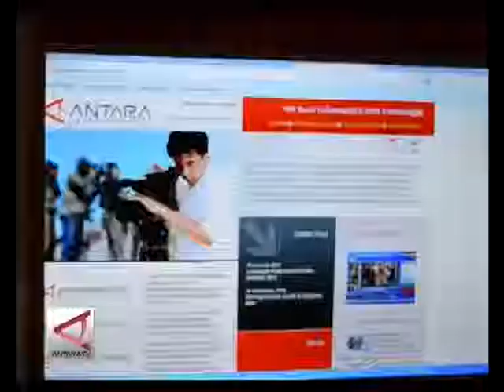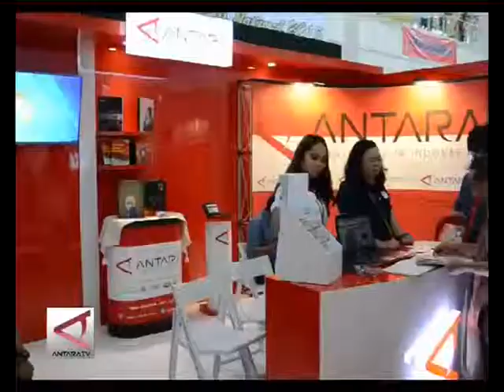Stan Pameran LKBN Antara